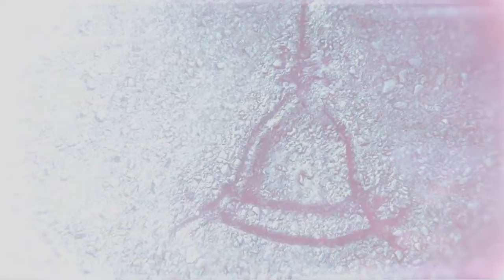Let's Play Murdered: Soul Suspect [Finale] - WHAT A SHOCKER - PC Gameplay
Did anyone else expect that? I did not expect that.

Also I had the exact same problem here as I did my previous four videos. I have now conclusively determined that if I don't watch YouTube videos while waiting for my video to render, Vegas will not blue-screen on me.

Murdered: Soul Suspect is owned by Square Enix.